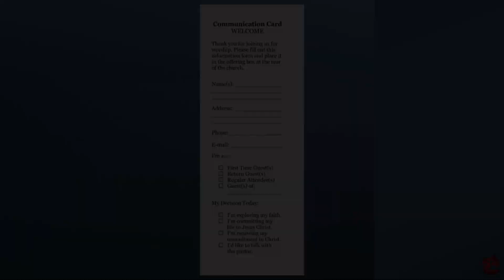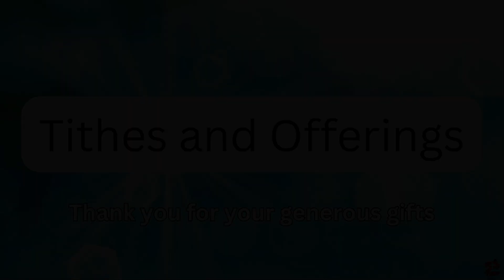4AUG Announcements 309